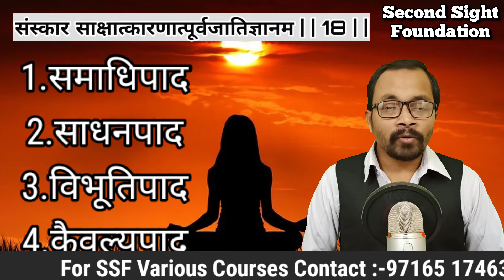when A yogi know his pastlife .योगी को कब अपना पूर्वजन्म दिखता है